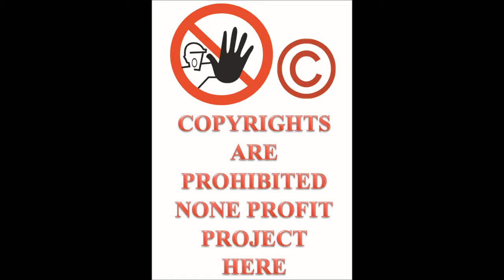Let's Play ThrillVille Off The Rails PC part 34